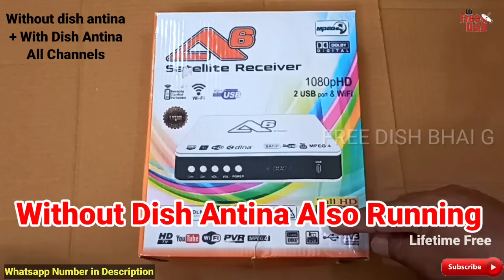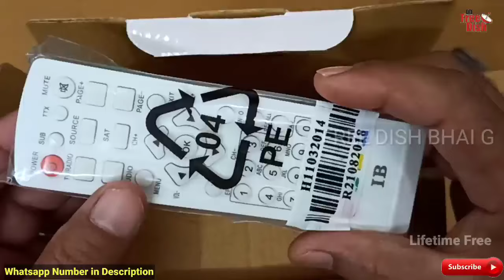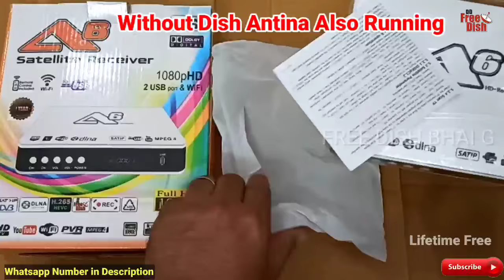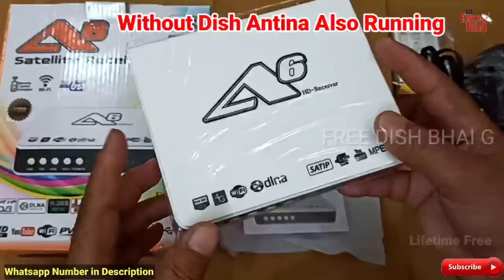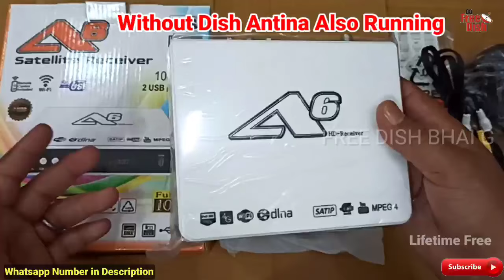DD Free Dish Without Dish Antina | A6 Full HD Set Top Box | 4G Supported Wifi Lifetime Bina Dish Box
Video Highlights:-

A6 set top box
A6 box price
A6 setup box
A6 Wifi setting
A6 bina dish wala box
A6 box channel setting
Liripl without dish antina dd free dish
Liripl lr27i hd set top box
Liripl lr27i full review
Liripl lr27i how to purchase
LR27i box
Liripl lr27i software
Liripl lr27i wifi
Ott + Dd free dish + Android 4k UHD box
Liripl ott android box
Liripl ott +. Dd free dish
Liripl Smart OTT android box
DD Free Dish + OTT box
Liripl Smart OTT android 4k box price
Mxq Pro setup box price
Mxq Pro 4k box price
Mxq Pro
Mxq Pro 4k
Dishtv Smart Hub 4k UHD box
Smart hub setup box price
Dish tv Smart Hub box price
Dishtv Smart Hub box setting
Bina dish wala box
Smart hub box price
Bina dish set top box
Dishtv box
Bina chhatri wala
Bina recharge wala
Smart box price
how to watch all channel
Free channel box
Sasta wala set top box
WiFi supported HD set top box
Ful HD set top box
Best hd set top box
How to connect internet without WiFi dongle in stb
How to connect internet in setup box
Set top box wifi dongle
Without Internet set top box

About this Video:
About the Details of best DD Free Dish box TV Reciever In this video Liripl LR27i without Antina DD Free Dish 4k support Inbuilt Wifi ke bare mein information di gai hai

Liripl lr27i DD Free Dish box Inbuilt Wifi
Lifetime Free d d free dish free to air channels

(Music Download from No copyright, YouTube Music)